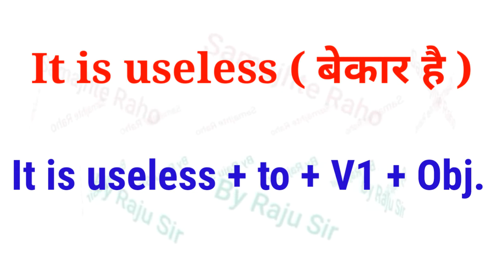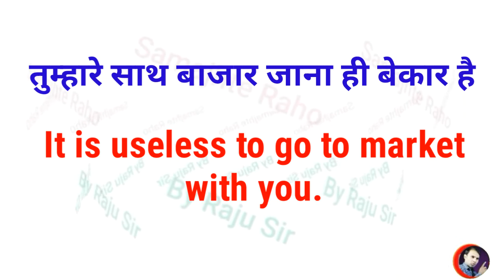Advance Structure in English // Use of "It is useless " in Sentence / Daily Use English Structure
Hi Guys,
         In this video You will learn an advance structure ( Use of" It is useless " in english. ( बेकार है )  वाले  Sentences की  Translate karna sikhege,

Other Queries solved:-
01●Hindi to English Story
02● इंग्लिश पढ़ना सीखें
03●Pronunciation rules
04●english bolna  kaise sikhe
05●Spelling mistakes kaise sudhare?
06●english bolna sikha
07●english me translate kare
08● इंग्लिश में ट्रांसलेट करना
09●english bolna sikhe
10●Advance structure in english

Some more video's link here

Use of " Add insult to injury "
जले पर नमक छिड़कना

Use of "know how to कार्य को करना आना

Use of "take it heart" (दिल पर मत लो)

Use of "feel like " (दिल चाह रहा है)